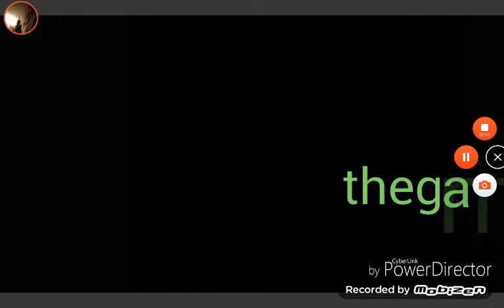Terraia Ep 4